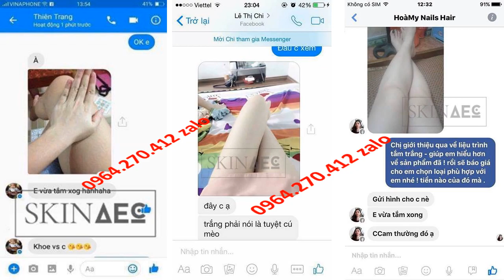cách dưỡng trắng da toàn thân cho nam Skin AEC 0964270412 Zalo